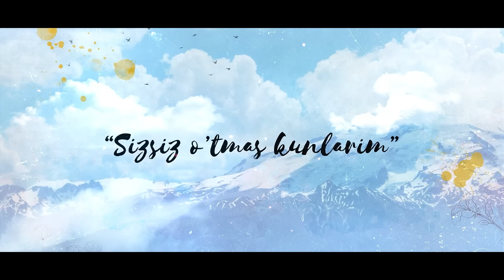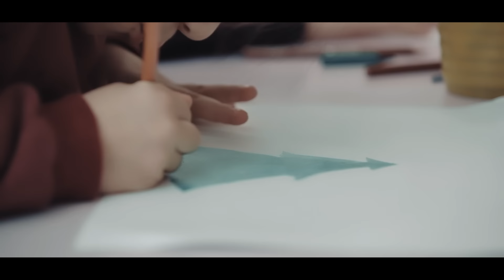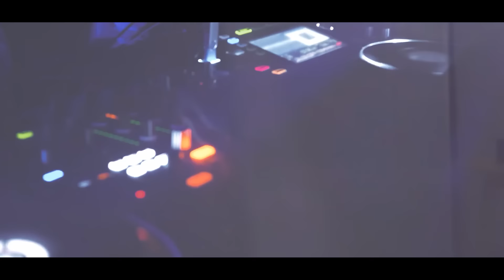Sizsiz o'tmas kunlarim (o'zbek serial) | Сизсиз утмас кунларим (узбек сериал) 1-qism